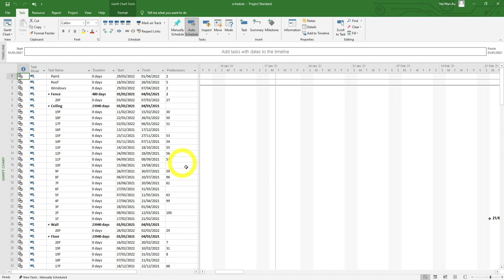8. Export schedule from Microsoft Project to XML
This video shows you how to export a schedule from Microsoft Project to a supported format - XML file format in Fuzor.